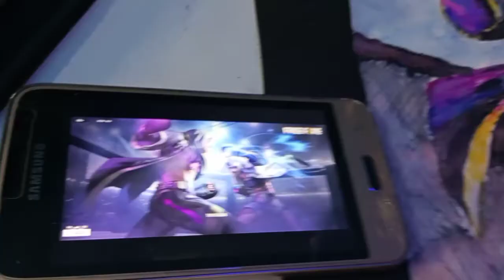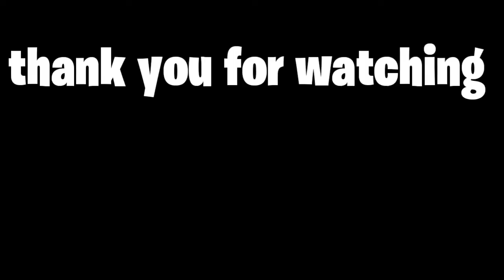Free fire new poster drawing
DJ Alok drawing link